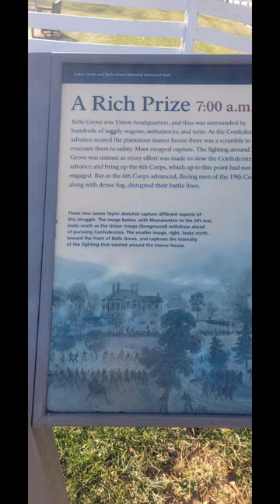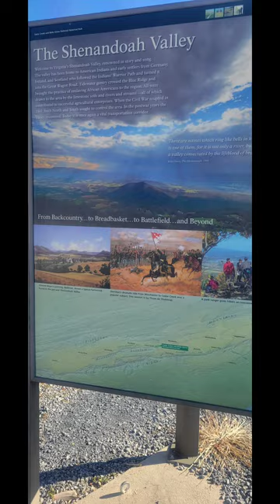Belle Grove Plantation and Miniature Poodle in December